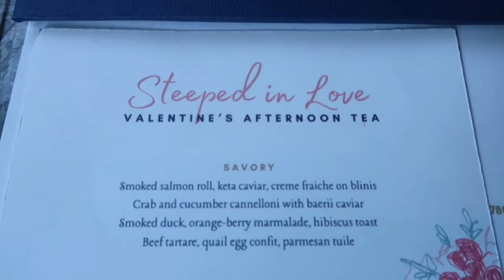Valentine's High Tea at Makati Shangri-La Manila